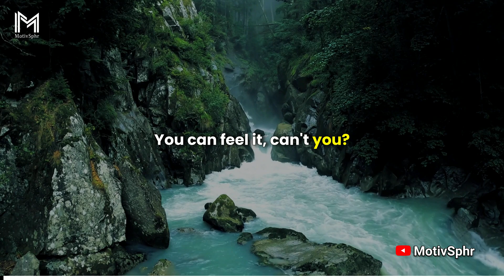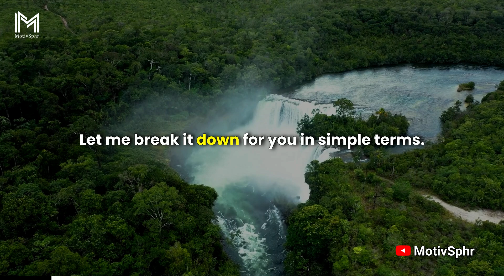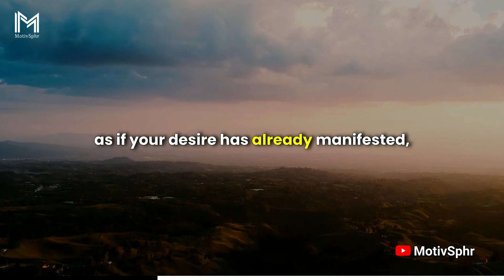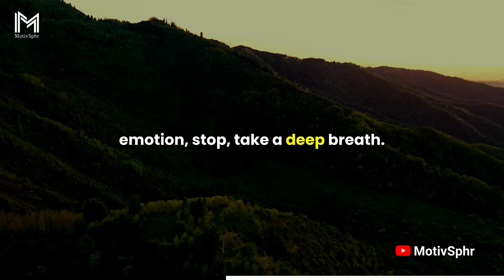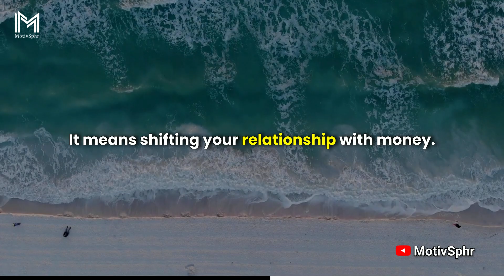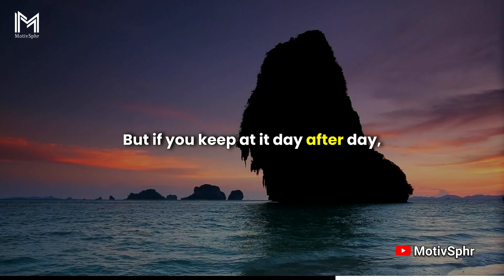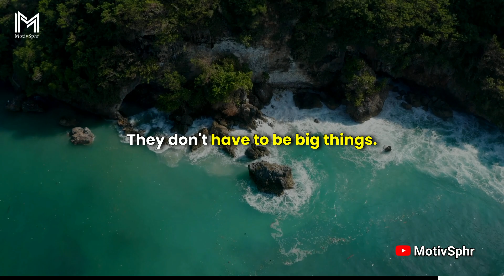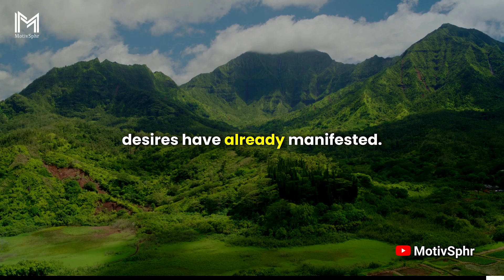How your brain rewires when you think about what you want! | Dr Joe Dispenza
Did you know you have the power to create the life you want? In this video, you’ll learn how your thoughts shape your reality and how you can make the changes you dream of.

🧠 What You’ll Learn:
- How your thoughts and actions create your life.
- Why focusing on positive possibilities can change your world.
- How your brain rewires when you think about what you want.
- Easy ways to start living the life you desire.

✨ Tips to Try:
- Focus on what you truly want and feel it as if it’s already yours.
- Take small steps to align your thoughts, feelings, and actions with your    goals.
- Practice gratitude and notice how your mindset shifts.
- The life you dream of is waiting—start today by changing your focus!

📚 Helpful Books:

Breaking the Habit of Being Yourself by Dr. Joe Dispenza

🌱 Begin your journey to a better life by shaping your thoughts and actions today!

The video content adheres to fair use policies, employing licensed footage from Storyblocks and using copyrighted material under section 107 of the Copyright Act of 1976 for purposes like criticism, commentary, news reporting, teaching, scholarship, and research.

1) No negative impact on the original works.
2) The video serves educational purposes.
3) It is transformative in nature.
4) Only essential segments of the videos are used for necessary emphasis.